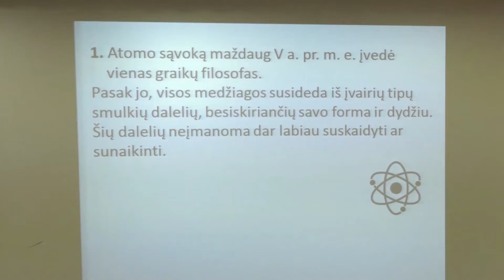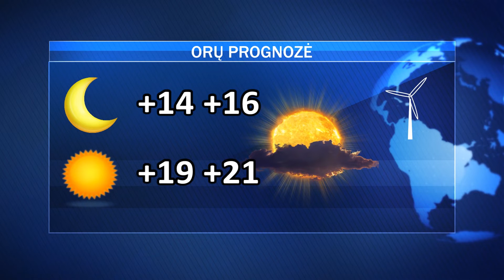Antradienio AVVA žinios 2020-06-30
Prisiekė ekonomikos ir inovacijų ministras; brandos egzaminai, švietimo įstaigų vadovų atranka, švietimo lyderiai rajone; didėja aplinkosaugininkų įgaliojimai